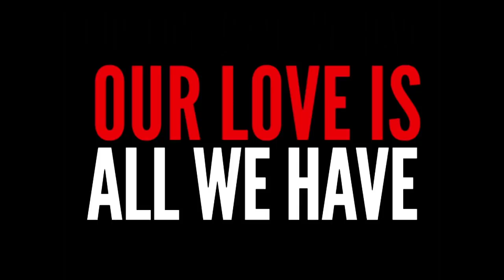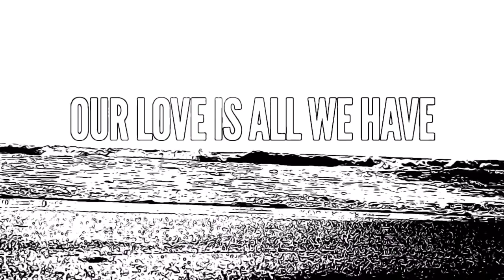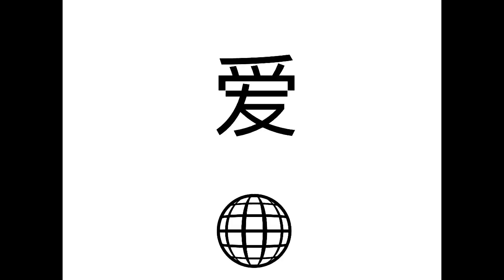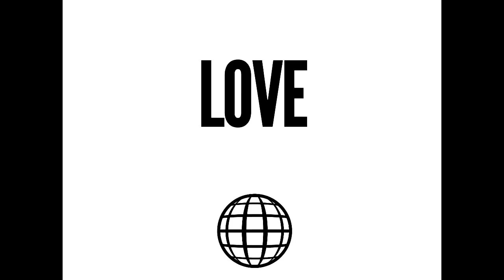Janita - "Our Love Is All We Have" [Official Video]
Janita - "Our Love Is All We Have" (ECR Music Group)
From the album 'Here Be Dragons' out May 14, 2021

Music and lyrics by Janita
Video conceived and directed by David Poe
Photographic elements by Anthony Friend
Produced and recorded by Blake Morgan

Lyrics:

I could mean danger for you
I have every reason to hate you
I know I know it all

Our love is all we have
All we have

I’d be a savior for you
But truth is never going to agree with you
You’ll blow it off
Like you don’t care

All we have

We could be on the same page
We could see eye to eye
We could start off a clean slate
We could let it slide
But I’m the only one who knows
The lonely one who knows

All we have